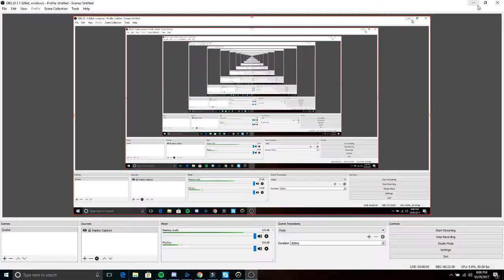Poachers VS Monkey Custom Game Mode Halloween Special